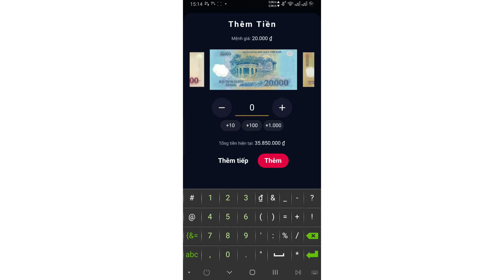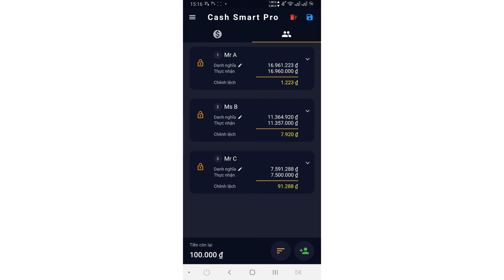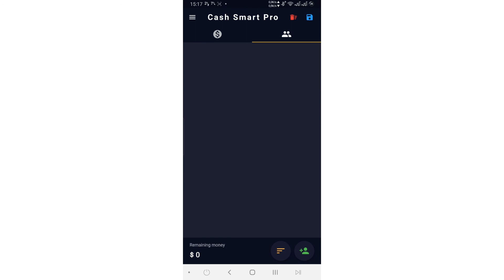Hướng dẫn sử dụng Cash Smart - Phần Mềm Hỗ Trợ Chia Tiền Mặt Thông Minh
Để chia lượng tiền mặt hiện có cho một nhóm người, bạn cần phải:
1. Đếm số lượng tờ tiền.
2. Nhân số tờ tiền với mệnh giá của nó.
3. Nhớ kết quả tích.
4. Cộng tổng lại đối với tất cả mệnh giá tiền sao cho tương ứng với số tiền mà người nhận sẽ nhận.
5. Phát tiền.
App sẽ loại bỏ cho bạn được 3 bước 2-3-4 (sẽ nhiều hơn nếu bạn phải chia nhiều loại mệnh giá khác nhau), bạn chỉ cần nhập số tiền người nhận sẽ nhận thì app sẽ tự động tính toán số lượng tờ tiền cần phải chia cho người đó. Bạn sẽ hạn chế được sai sót và đầu óc sẽ được thanh thản khi phát tiền.

App gồm các chức năng:
- Tính tổng tiền từ số lượng các tờ mệnh giá khác nhau.
- Tính toán số lượng tờ tiền cần phát cho nhiều người nhận, giảm thiểu sai sót tính toán nhẩm thủ công.
- Hỗ trợ nhiều đơn vị tiền tệ:
1. Việt Nam đồng
2. Đô la Mỹ
3. Nhân dân tệ
4. Yên Nhật
5. Won Hàn Quốc
6. Rupi Ấn Độ
7. Rupiah Indonesia
8. Euro
9. Bảng Anh
10. Real Brazil
11. Peso Mexico
- Hỗ trợ ngôn ngữ giao diện: tiếng Việt và tiếng Anh.

* Bản Pro có thêm các chức năng:
- Tự động lưu khi thoát chương trình.